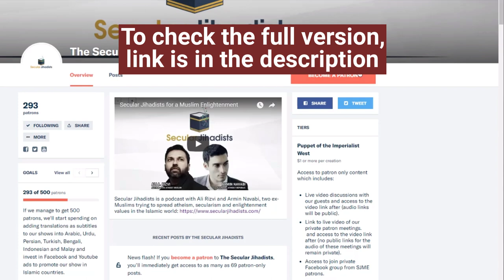Leftist Tribalism: Is it separating everyone more?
Sophia Johnson talks about the tribalism of the left.
Primary schools in Birmingham, England have been dealing with growing protests—almost entirely from the city’s Muslim community—for teaching children about LGBTQ+ relationships. Muslim homophobia is confusing to many liberal Westerners: on one hand, they don’t want to be seen as “Islamophobic.” On the other, they want to weed out homophobia everywhere. What to do when the homophobia is coming from the Muslim community? In this episode, we speak to Sophia Johnson, who taught at one of these schools, Anderton Park Primary, for five years. As we learn, Muslim children in the UK are facing countless challenges beyond this one as well, and many white liberals are afraid to bring them up for fear of being called “Islamophobic.” This silence harms children and impedes their education. And Sophia, a self-described left-liberal, has some fantastic insights into this, rooted in her real experience. She’s also a great guitar player and musician! Check it out.